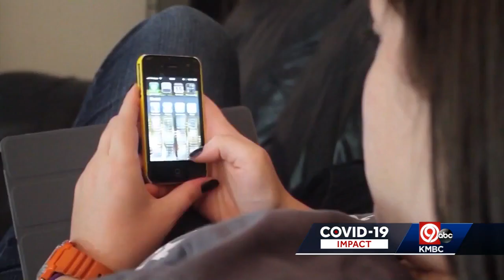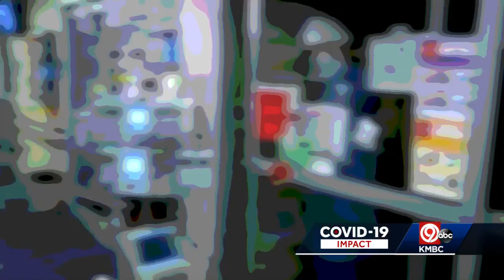Counselor say pandemic could have long-lasting effects on teen mental health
Two years into the pandemic, it's clear our world has changed. For teenagers it could have long-lasting effects on mental health. It's being called a crisis nationwide.